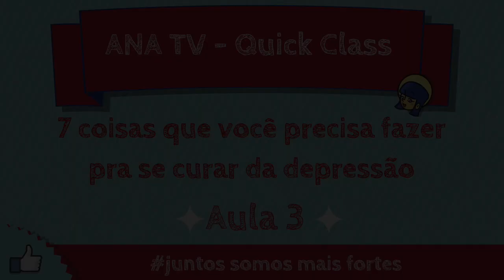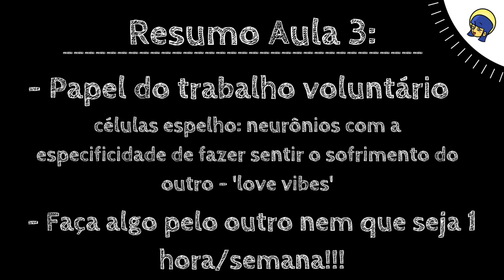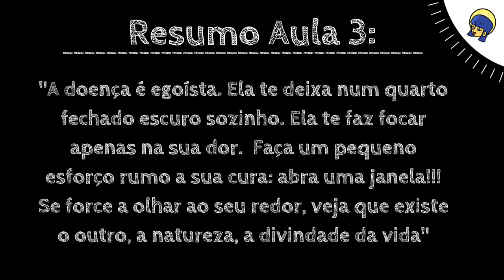Depressão: 7 coisas que só você pode fazer pra se curar - Quick Class 03 - Ana TV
Depressão: 7 coisas que só você pode fazer pra se curar. Nessa Quick Class 03 da Ana TV você continua acompanhando os ensinamentos da psiquiatra Dra Henriqueta Camarotti que vão mudar o modo como você encara a depressão.

Dá play!